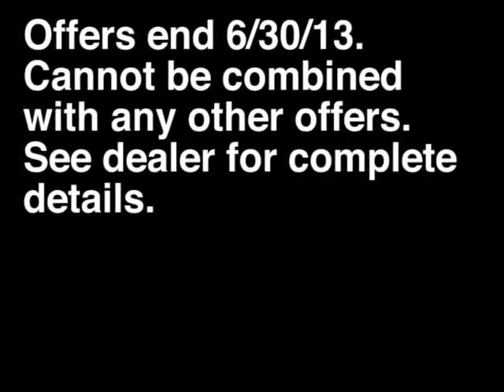Tomball Ford June 2013 Special Tomball TX Houston TX 77375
June 2013 Special

Tomball Ford
22702 State Highway 249
Tomball TX Houston TX, 77375